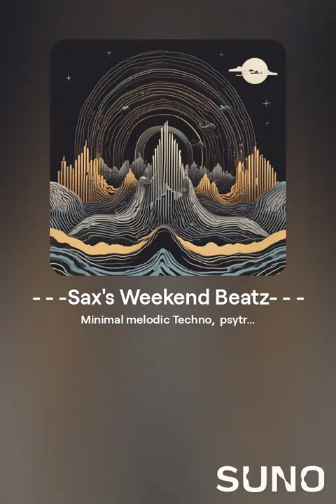DJ Chaos Hub - Trappy Daze - Sax's Weekend Beatz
Amazing new music!!
Liquor Pushy Productions™